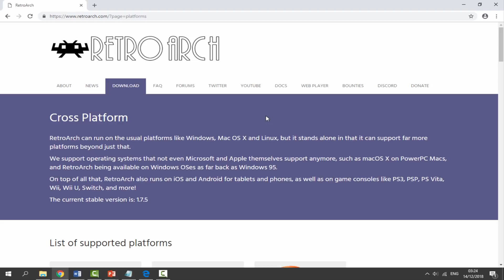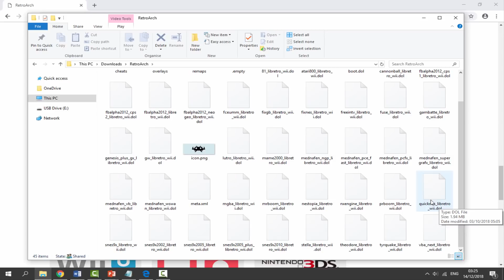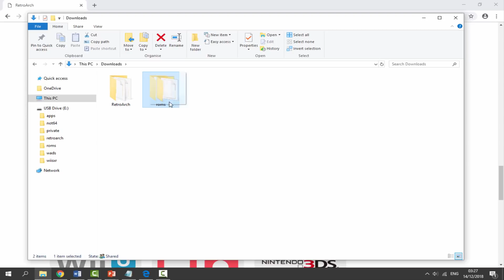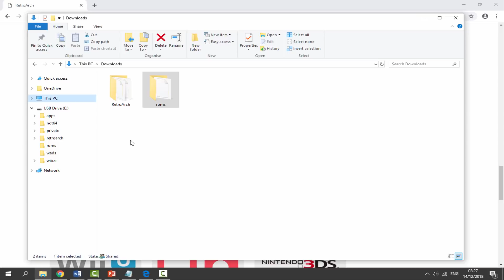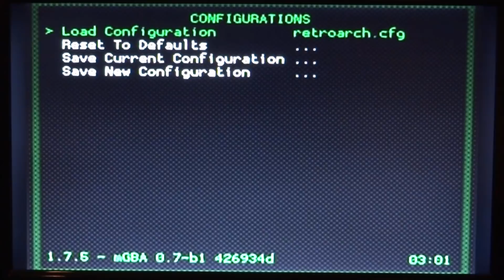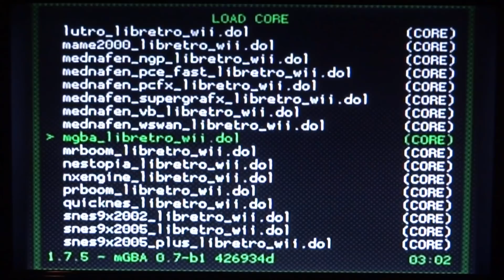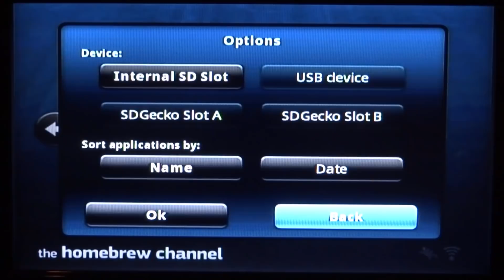Wii How To Install And Setup RetroArch!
In this video, I’ll show you guys how to install and setup RetroArch on your Wii.